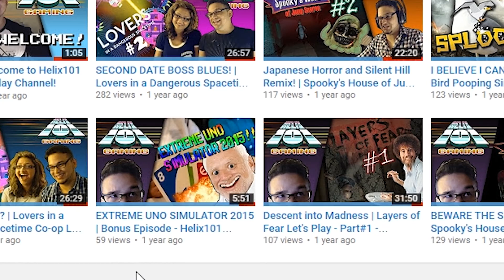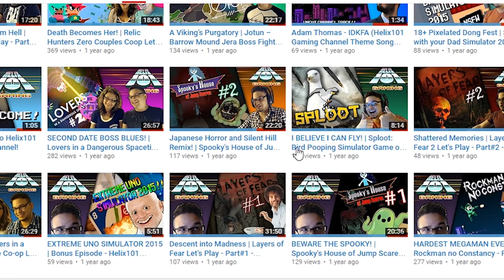3000 FREAKING SUBSCRIBERS! REACTING TO MY FIRST VIDEO AND TIPS FOR NEW YOUTUBERS!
WE DID IT! THANK YOU EVERYONE FOR ALL THE INCREDIBLE SUPPORT!

For this video I decided to revist the very first video I ever created and also give some tips to new Youtubers!

Also if you want to be featured in the next video, make sure to tweet using the hashtag Helix1on1 and say anything you would like me to read outloud!

I'll be accepting tweets until November 11th so get them in before then to have your comment read!

AND I'LL SEE YOU ALL...ON THE NEXT LEVEL!